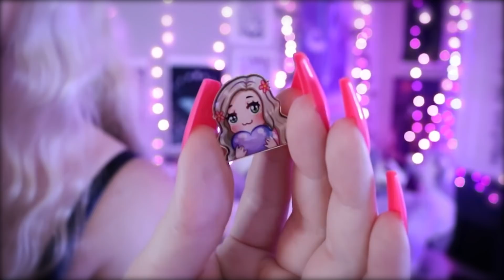ASMR but its random & absolute chaos | tapping sounds (whispering/soft spoken) 👀💖💤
Hey Rosebuds, hope you all enjoy this video, felt like a random ASMR was needed.

🌷if you want to tip! :3 streamlabs

Equipment:
Canon Eos R w/ lens
Rode Mics
3 Pin Microphone Cable 6 Feet Sliver
RGB LED Camera Light
Neewer 2 Packs RGB LED
Drosbey 30W RGB LED Light
Selfie Stick Tripod
FEELWORLD 5.5 inch DSLR Camera Monitor
Battery AC Power Adapter(for camera)
Mini HDMI to HDMI Cable 6FT(for camera monitor)

Outfits, Props, Accessories:
Pink Curtain Lights
White Twinkle Fairy Lights
Black Floral Puff Sleeves Dress
Pink Floral Puff Sleeve Dress
Maid Costume Cat Cosplay Dress
Pink Lace Velvet Bodysuit
Gothic Red Dress

Elf/Fairy Ears
Bunny Accessory Set
3 Floral Lace Gloves

Sword Hoop Cuff Earrings
Saint Christopher Necklace

French Tip Press on Nails
500 Pink Press on Nails
100pc Pink Press On Coffin Nails

~HUGS~